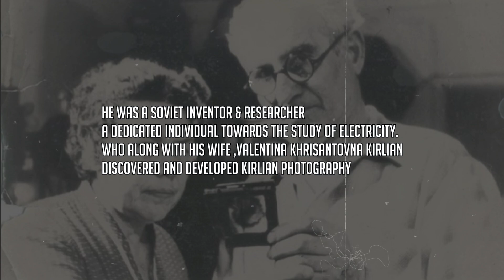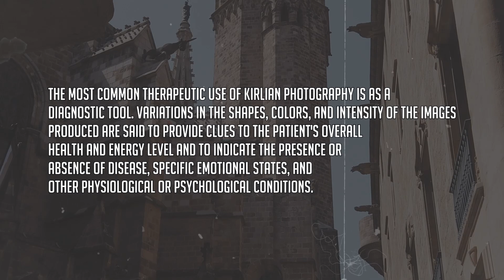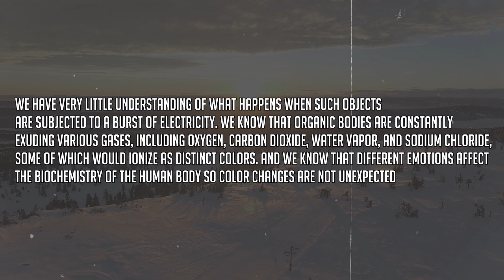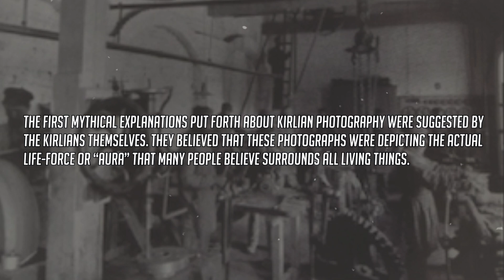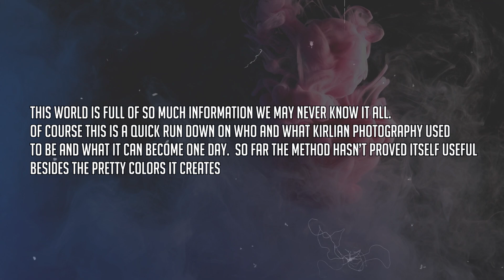What is Kirlian Photography?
BeenOnline Media : Presents a quick breakdown of the founder & discovery of Kirlian Photography. Stay with us and find out a few details about the amazing discovery!

New topics & videos starting every Wednesday.